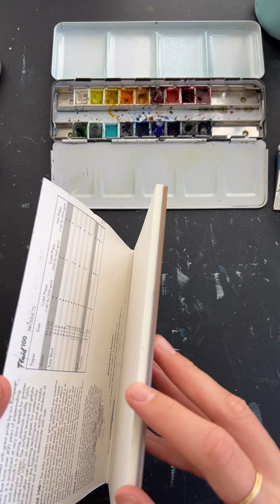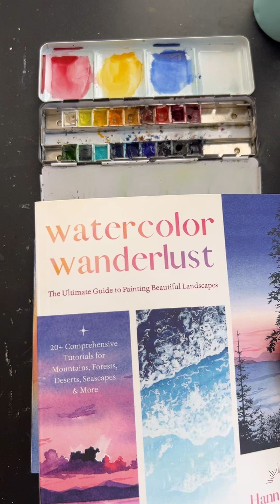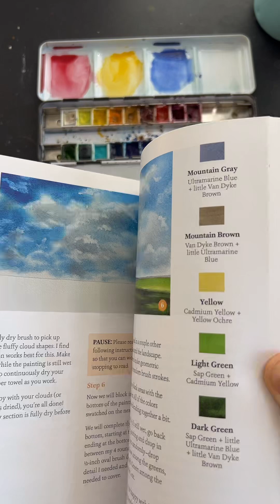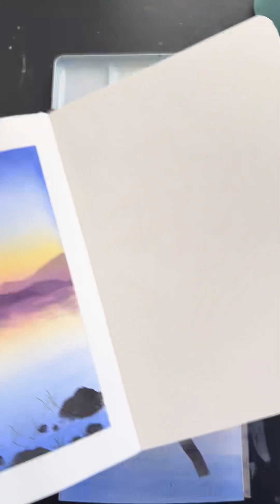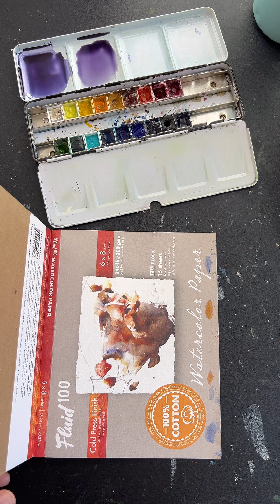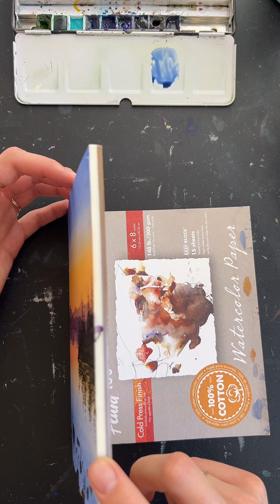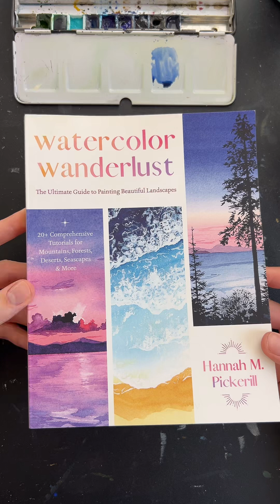Paint n sip #99 | learn the basics of painting reflections in watercolor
I hope you enjoy this slightly more technical watercolor lesson - painting reflections and dealing with torn paper!

Materials used:
-fluid 100 watercolor paper
- Princeton Neptune 1/2 inch oval, 4 round brushes
- Art for Joy’s Sake brush, size 2 round
- Winsor&Newton professional watercolor paint

Art supply recommendations*